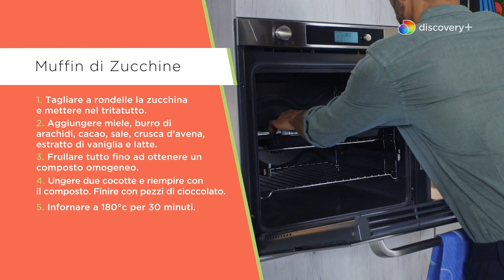Muffin di Zucchine & Brownies di Ceci | Le ricette di Cotto Al Dente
Segui le ricette di Davide Campagna, tante idee per stare in forma e mangiare con gusto! GUARDA tutti gli episodi di "Cotto al dente, gusto ed energia" qui

0:00:00 | Lista della Spesa 🛒
0:00:15 | Preparazione
0:02:24 | Cottura Muffin
0:02:45 | Impasto Brownies
0:04:30 | In Forno
0:05:58 | Pronti per impiattare
0:06:59 | Recap ✔️